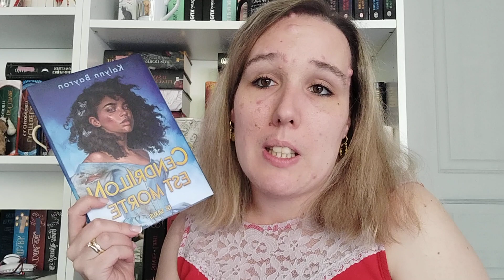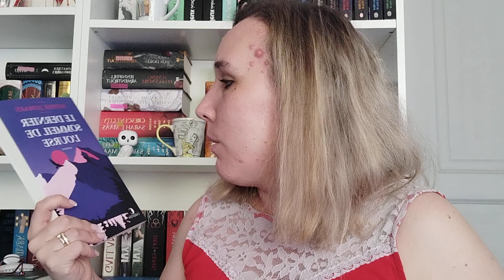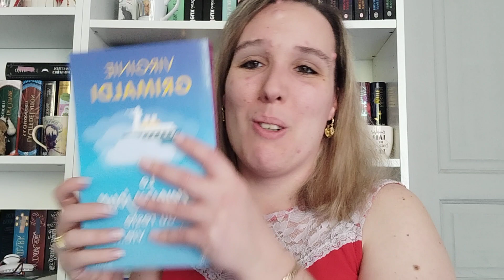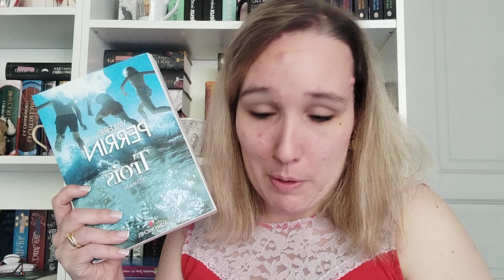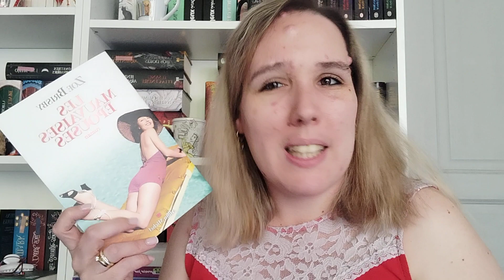#497 MA PAL POUR JUILLET 2023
Hello, aujourd'hui nouvelle vidéo  😊

compte insta : Marie et ses passions booktube

mon vinted : mariebooktube